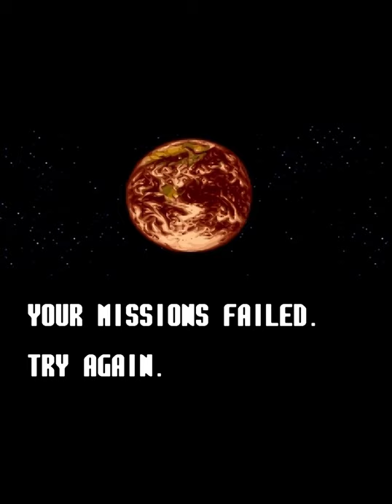Sonic Wings (a.k.a. Aero Fighters) | Arcade | All Endings [Upscaled using xBRz]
0:00 U.S.A. Player 1 Ending
0:18 U.S.A. Player 2 Ending
0:37 U.S.A. Both Players Ending
1:01 2nd Quest Ending
1:13 Japan Player 1 Ending
1:31 Japan Player 2 Ending
1:53 Japan Both Players Ending
2:14 Japan 2nd Quest Ending
2:27 Sweden Player 1 Ending
2:45 Sweden Player 2 Ending
3:06 Sweden Both Players Ending
3:27 Sweden 2nd Quest Ending
3:40 U.K. Player 1 Ending
4:01 U.K. Player 2 Ending
4:24 U.K. Both Players Ending
4:48 U.K. 2nd Quest Ending
5:00 Bad Ending Skull
5:16 Bad Ending Monkey